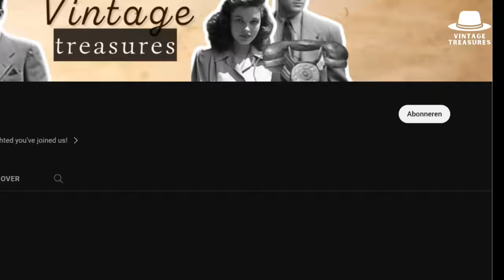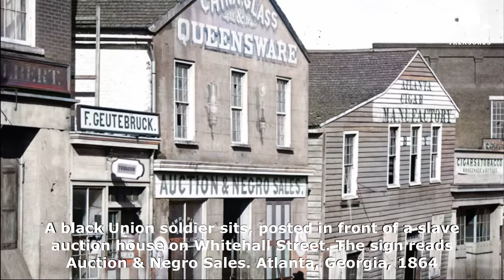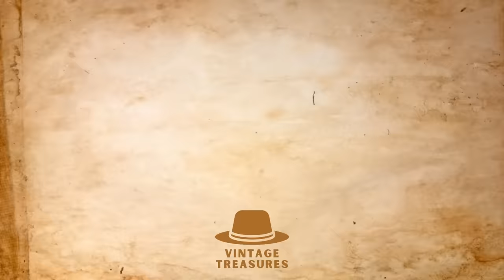1860s USA - Real Photos of Civil War America - Colorized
1860s USA - Real Photos of Civil War America - Colorized

Civil War USA - Real Vintage Photos Brought to Life - COLORIZED

The civil war claimed the lives of approximately 620.000 young men, tore families apart, and shaped a nation. The conflict holds immense historical significance.

In this video, we honor the courage of the brave souls who endured this tumultuous period, a conflict that played a pivotal role in ending a brutal practice in the United States.

Today we're bringing these war-torn images to life in vivid color.